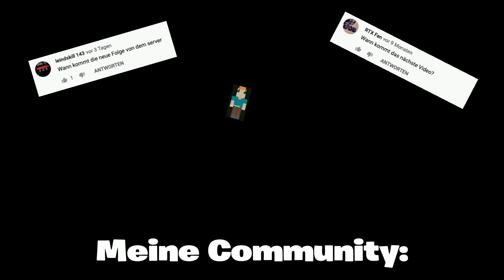Minecraft PS4 Serveraufbau II Folge 4 - Starterkit erzeugen - Einfach erklärt!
Willkommen auf unserem Kanal: Game-Log

Minecraft PS4 Server Serveraufbau II  Folge 4 Starterkit erzeugen - Einfach erklärt!

Heute gibt es die 4. Folge der neuen Staffel des Server-Aufbau Tutorials. Wir schauen uns an, wie man einen NPC Shop erzeugt mit dem Starterkits verteilt werden können. So haben eure User einen einfachen Start auf eurem Server.

Der Aufbau diesmal unterschiedet sich inhaltlich etwas von der ersten Staffel. So wird es u..a bei diesem Server keine Farmwelt geben. Die Player kommen hier auf eine andere Weise an ihre Ressourcen. Wie? Das und vieles Weitere erkläre ich euch im Video.

Viel Spaß beim Schauen und schlauer werden. Ich freue mich sehr über Verbesserungswünsche und -vorschläge und natürlich auch über ein Like wenn euch das Video gefällt. Vielen Dank.